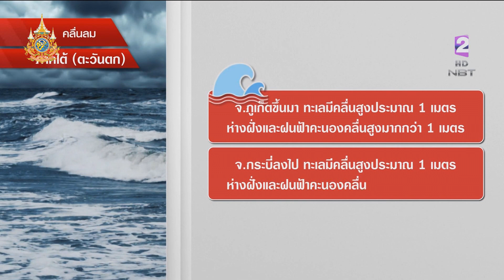สถานีอากาศ NBT ข่าวเที่ยง วันที่ 6 มีนาคม 2567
ดีกรีความร้อนเริ่มไต่ระดับขึ้นมาเป็นอากาศร้อนจัด 40-41 องศาเซลเซียสในหลายพื้นที่ ส่วนค่าดัชนีความร้อนซึ่งเป็นค่าอุณหภูมิที่คนเรารู้สึกได้ โดยวิเคราะห์จากอุณหภูมิอากาศจากเครื่องวัด กับความชื้นในพื้นที่ วันนี้ชลบุรีครองแชมป์ร้อนที่สุด51.4 องศาเซลเซียส ติดตาม กับ สถานีอากาศNBT